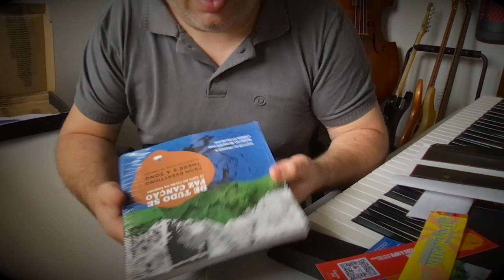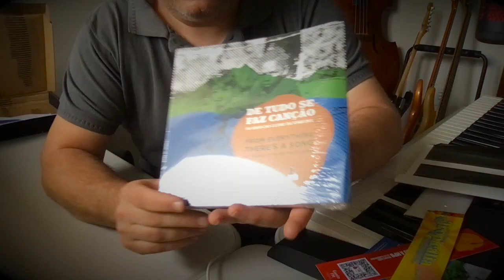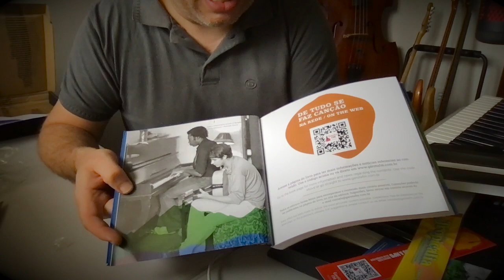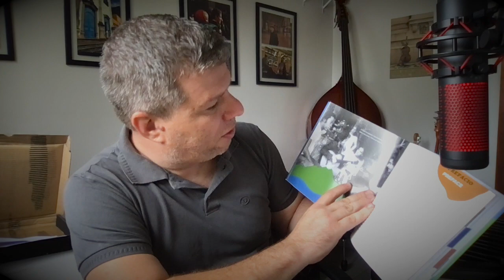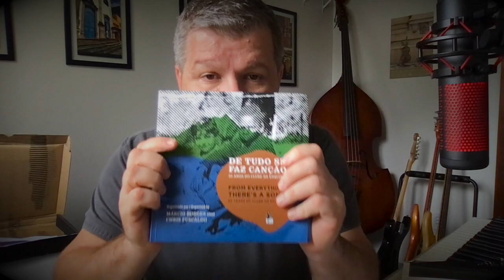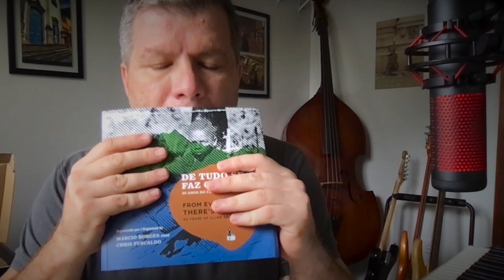Unboxing #002 - Livro De Tudo Se Faz Canção – 50 Anos do Clube da Esquina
Uma grata surpresa chegou hoje! Conheca minha percepção sobre este novo livro que conta a historia por tras de um dos grandes discos da MPB! E viva as Geraes!